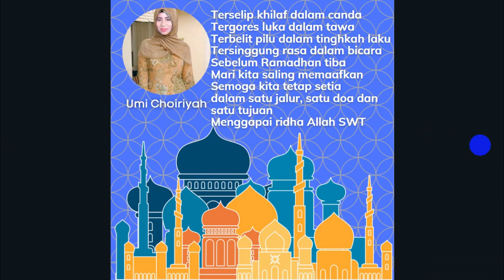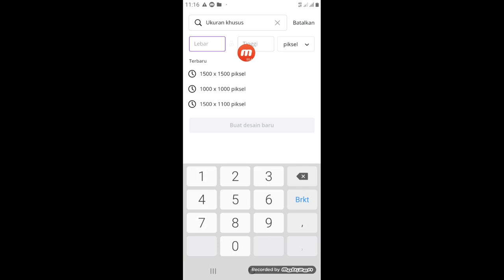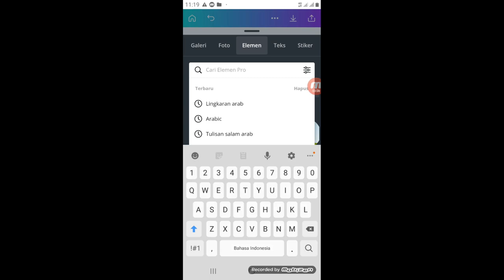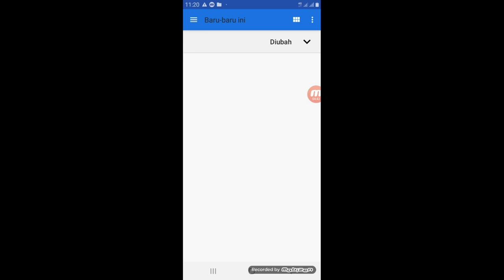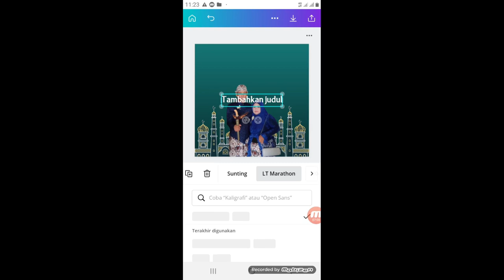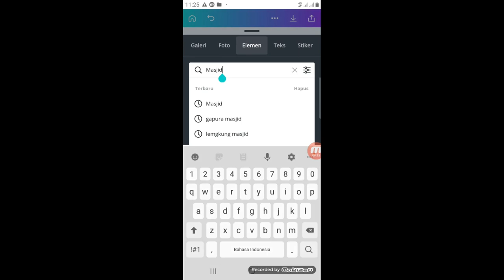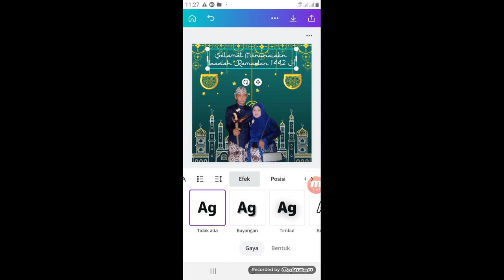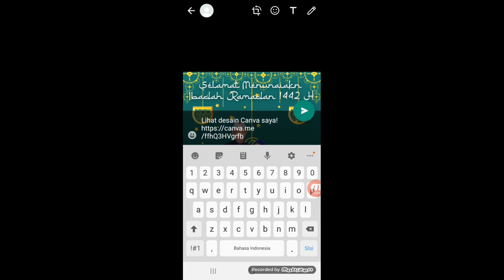MEMBUAT KARTU UCAPAN SELAMAT PUASA RAMADHAN HANYA DENGAN HP MELALUI CANVA || SERI TUTORIAL CANVA #10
MEMBUAT UCAPAN RAMADHAN HANYA DENGAN HP MELALUI CANVA || SERI TUTORIAL CANVA #10

Membuat kartu ucapan selamat puasa ramadhan hanya dengan HP melalui Canva sangatlah mudah. Tidak perlu menggunakan laptop. Kelebihan canva adalah semua aset yang berupa gambar sudah tersedia dengan lengkap.